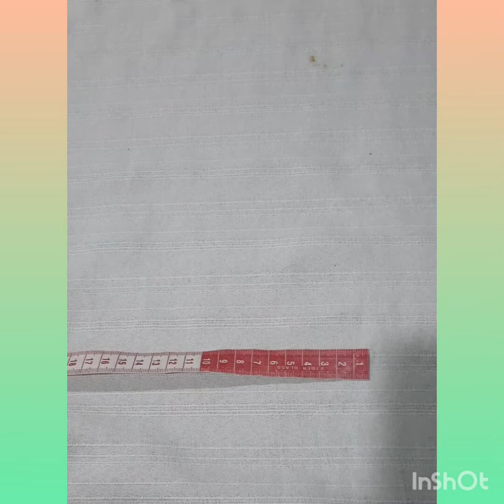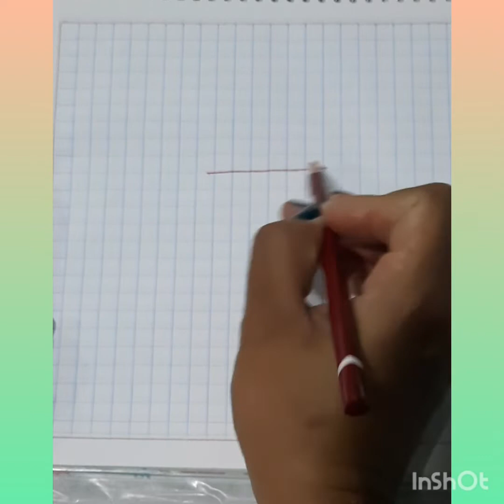Traje de baño completo (parte 1)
Gracias Gracias por seguirnos

en esta ocacion realizaremoa este traje de baño completo suoer sencillo